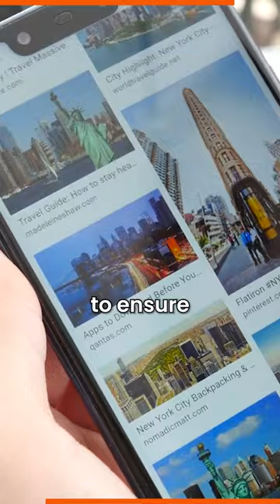50/365 How Google Search Engine Works? | Ranking | Backlinks | Indexing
"I don't know everything, I am not Google"

From being just a search engine to becoming a verb commonly used by everyone, Google has become a crucial part of our daily lives!

Are you curious to know how Google's search engine delivers lightning-fast results?

By the end of this video, the World's Fastest Human Calculator will help you understand the math behind Google's search engine, and how it delivers the most relevant results to its users.

Keep following us for 365 days of math to learn new things every day!